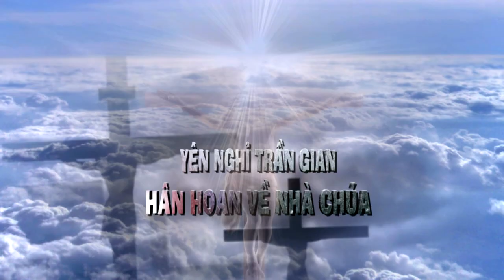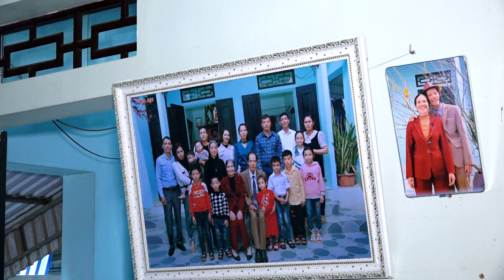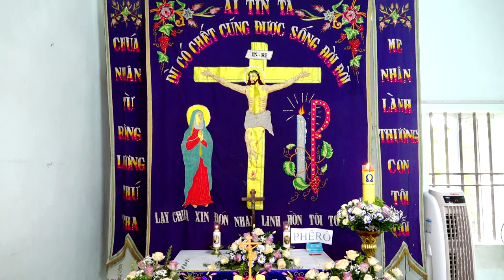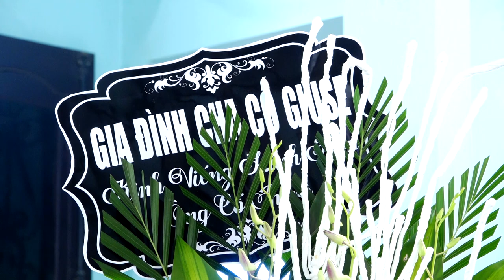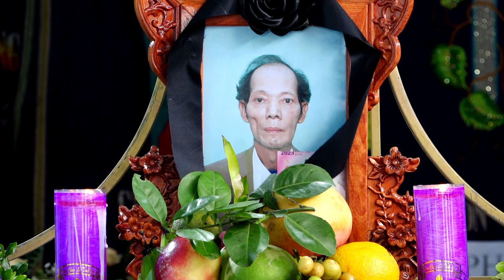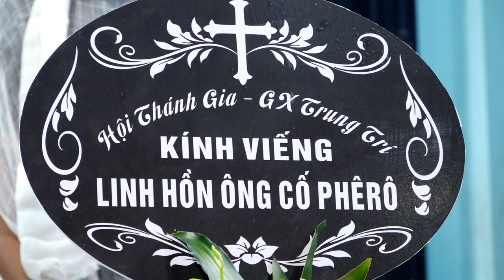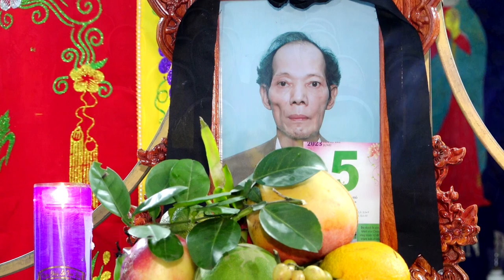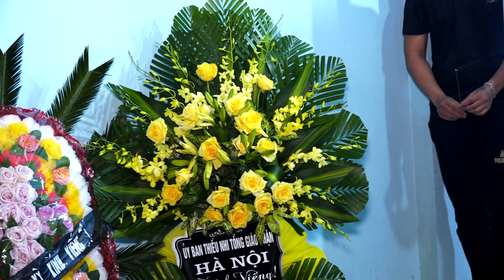LỄ TANG ÔNG CỐ PHÊRÔ: TRẦN ĐÌNH TƯỞNG - HƯỞNG THỌ 66 TUỔI PHẦN 1